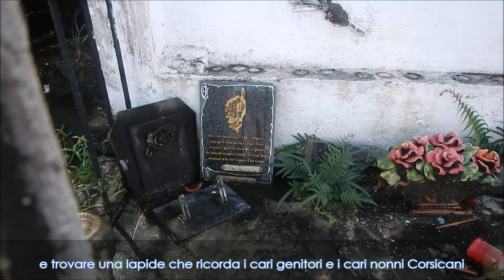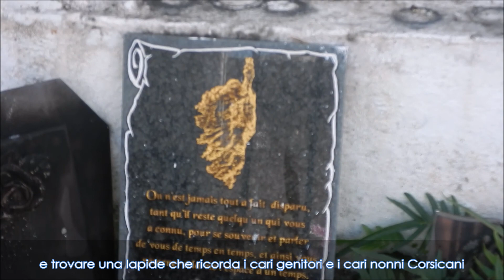isola Guadalupa riprese foto/videoT.Gamboni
Guadalupa è un arcipelago di origine vulcanica delle Piccole Antille, a nord della Dominica, le due isole principali sono separate fra loro da un canale che in alcuni punti è largo solo poche decine di metri. Il 40% del territorio è occupato da foreste, la maggior altitudine si raggiunge su Basse-Terre, mentre Grande-Terre è pianeggiante. L'isola, all'arrivo di Cristoforo Colombo nel 1493, era abitata dagli indiani caribi che la chiamavano Karukera che significa 'isola dalle acque meravigliose'. La popolazione, composta di mulatti (77%), afroamericani (10%) e creoli (10%), parla abitualmente il creolo-francese (lingua ufficiale è però il francese) e professa in maggioranza la religione cattolica.